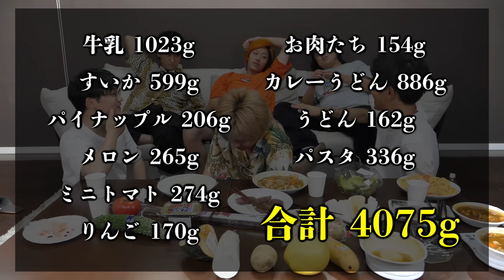【後編】食べるだけなんて甘え！制限時間内に｢作って食べる｣大食い対決！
しばゆーが大無双する会です。

この間美容院に行ったとき、シャンプーしてくれた方に｢もうジムは行かないんですか？｣と聞かれました。一瞬｢僕の体型に物申したいのだろうか…｣と思いましたが、どうやらその人は僕と同じジムに通っているらしいのです(岡崎市民はなぜか僕の通っているジムを知っています)。
想像に難くないと思いますが、僕はジムをサボり続けています。去年の冬にインフルエンザになってしまったのでお休みをし、そのまま再開のタイミングを逃し続け、お金だけを延々と払っています。
どうしても1人ではジムに行けないのですがどうしたらいいですか。ゆめまるを誘えばいいのかもしれませんが、ヒゲを書いてアフロもりもりのやつは正直目立ちますので、あんまり気軽に連れ出すのもよくないかなとか思っちゃうんです。
ジムで何か楽しみが欲しいです。その方は｢スタジオ(なんか先生が前で踊っててみんなで真似する的なやつ)いいですよ｣とおっしゃっていましたが、なんだか恥ずかしいですあれ。｢めっちゃ虫眼鏡踊っとるやん｣｢しかも下手くそやん｣って言われちゃいそうだし。
まずジムでスタジオを楽しむためにダンスを習いに行きます。